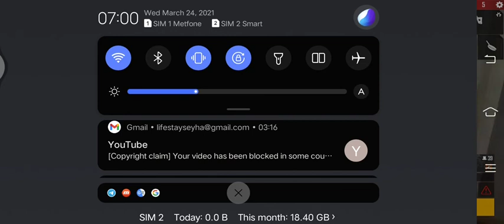FREE FIRE GAMER GOOD PLAYING